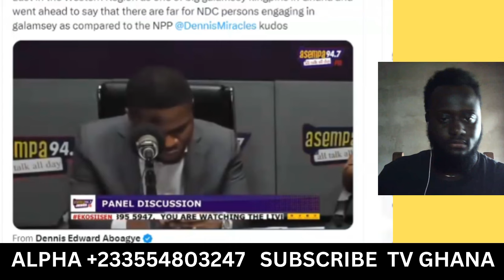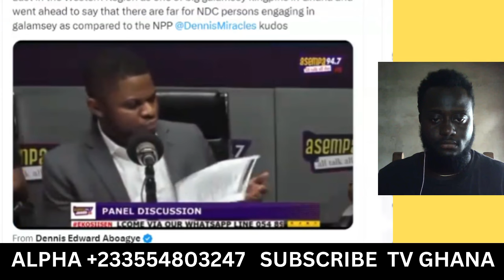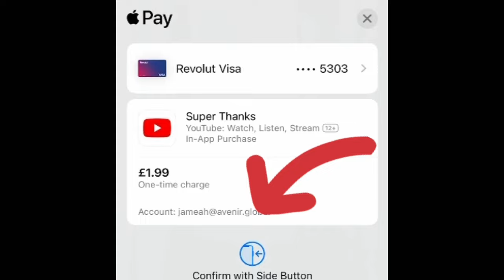Sammy Gyamfi made to look stupid on Live TV!! Dennis Miracles Rubbish NDC leaders